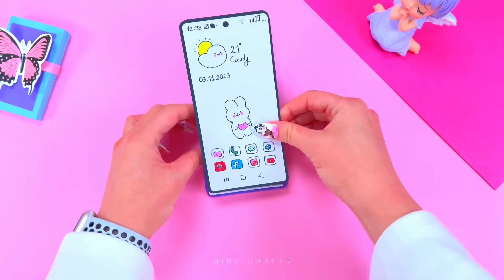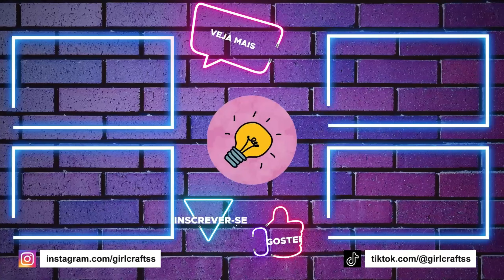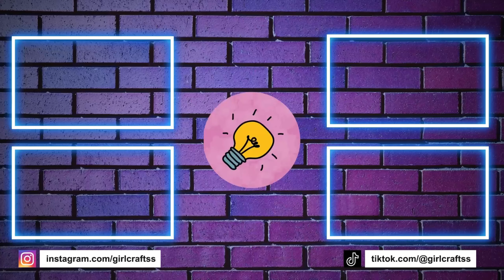10 DIY KAWAII MATERIAL ESCOLAR - MARCA PÁGINAS - ADESIVOS - ESTOJO DE LÁPIS E MUITO MAIS...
10 DIY KAWAII MATERIAL ESCOLAR - MARCA PÁGINAS - ADESIVOS - ESTOJO DE LÁPIS E MUITO MAIS...